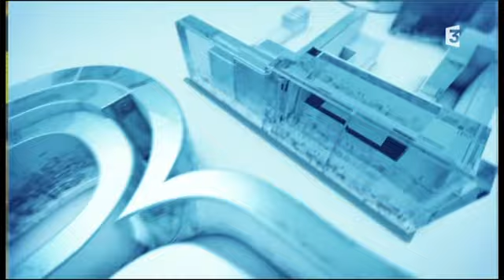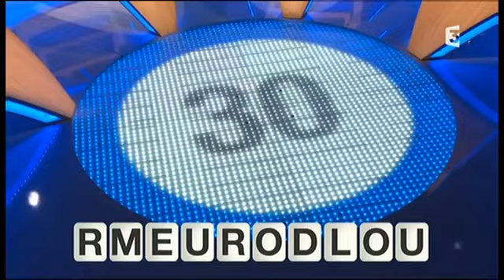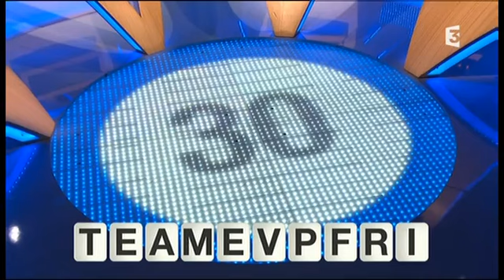Des chiffres et des lettres - vendredi 25 juillet 2014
Troisième manche décisive entre Bernadette Lambert et Jeff Clayton.